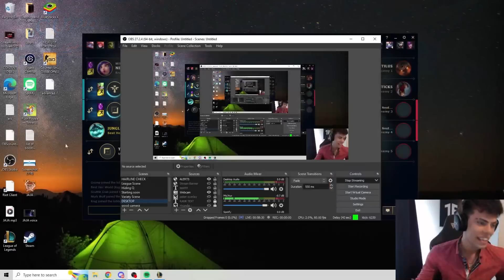I PLAYED LEAGUE IN TFBLADE'S BASEMENT!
🎵 Music
1st song: warriyo mortals
2nd song: coopex over the sun
3rd song: disfigure losing sleep
4th song: far out chains